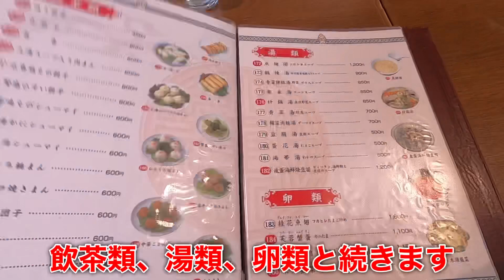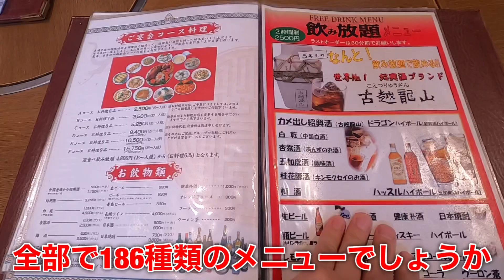【仙台・町中華】国分町通りの大人気中華屋『成龍萬寿山 本店』チャーハン、ラーメンがウマイ！！！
◉成龍 萬寿山ラーメン

（目次）
0:06  始まり
0:17  成龍萬寿山ラーメン前にて
1:26  実食
2:19  国分町通りのラーメン屋ご紹介

■東北グルメチャンネルの各種SNSもご覧ください😄■